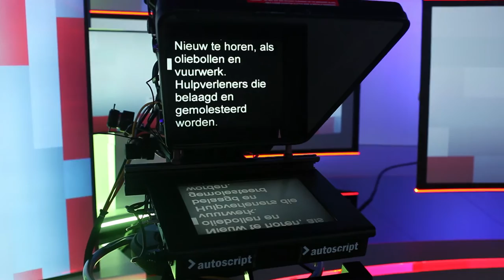VLOG #13: INTERVIEW OP RADIO 1!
Tako in Hilversum bij Radio 1 samen met Wereldvlogger Loujein, prinses Laurentien, de Koningin van de Jeugd Wiam en nog vele anderen...